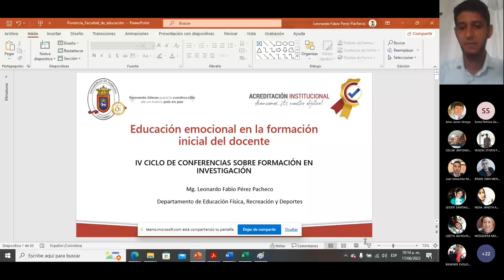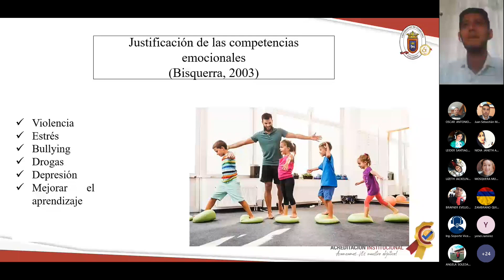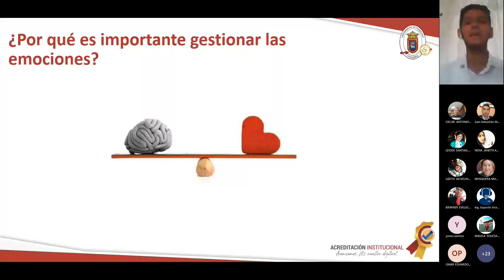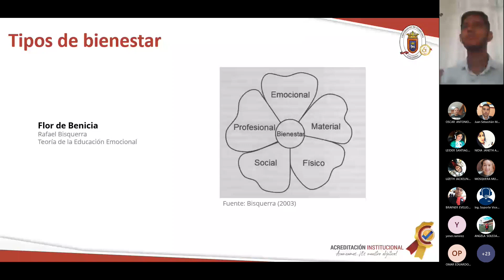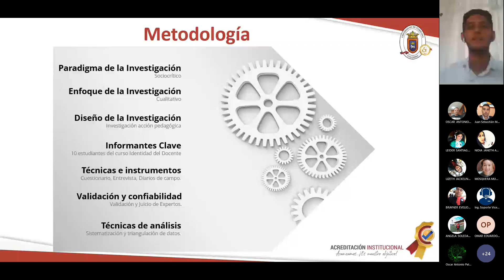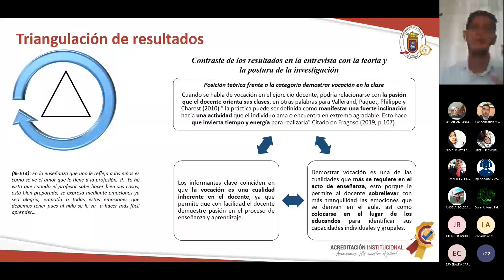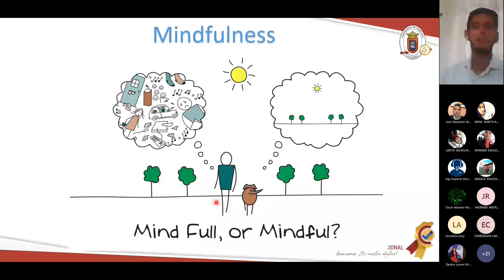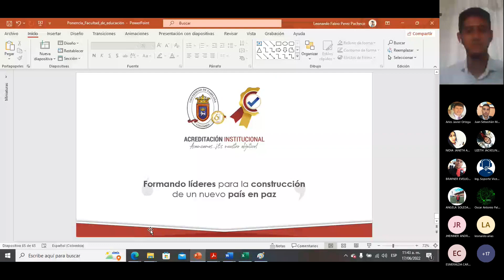La Educación Emocional En La Formación Inicial Del Docente